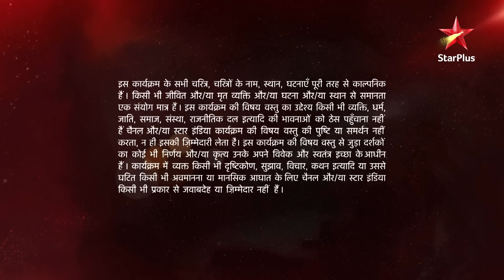Ye Hai Mohabbatein | ये है मोहब्बतें | Kyun kiya Ishita ne Aliya se apologize?